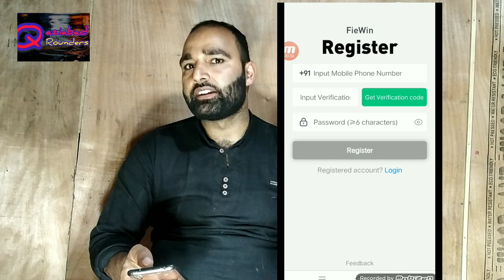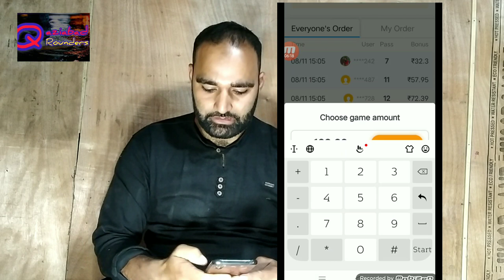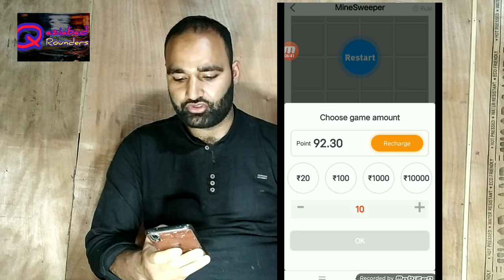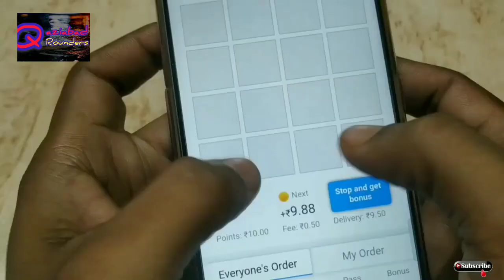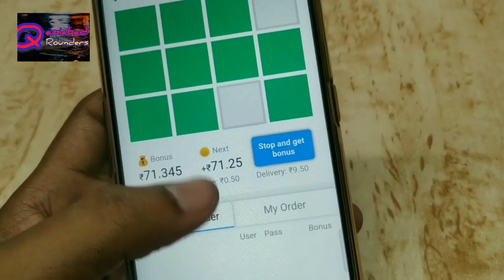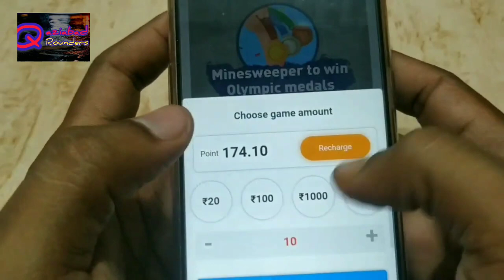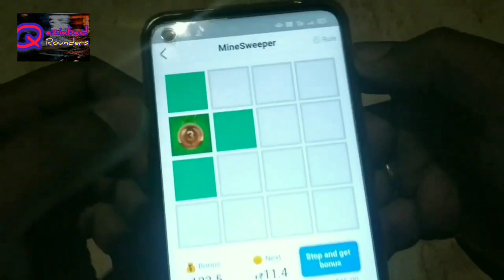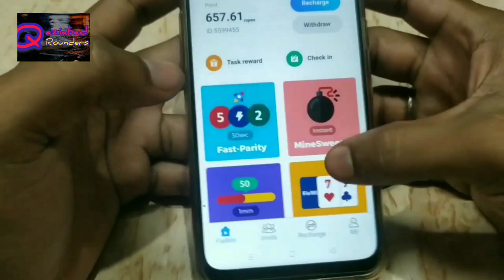FieWin Game winning trick, Minesweeper game unlimited trick, FieWin Fast Parity Game winning trick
FieWin Game winning trick, Minesweeper game unlimited trick, FieWin Fast Parity Game winning trick, qaziabad rounders Fiewin minesweeper Gar winning tinrick, Fiewin, Fiewin app, Fiewin app Withdraw Process, Fiewin app payment proof, Fiewin app Real or fack, kab tak vagega, Fiewin kab tak payment dey ga, Fiewin say kesay pasa kamaya, Fiewin Withdraw problem, Fiewin Reacharge

Fiewin_Fast_Parity_Gaming_Unlimited Trick

Fiewin_Live_winning 1000 Rupee